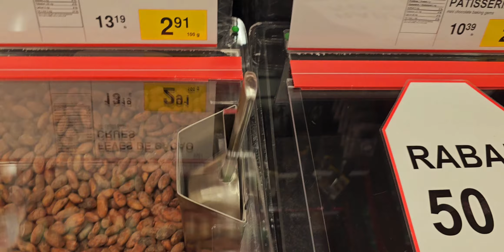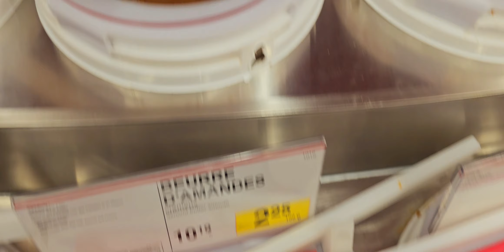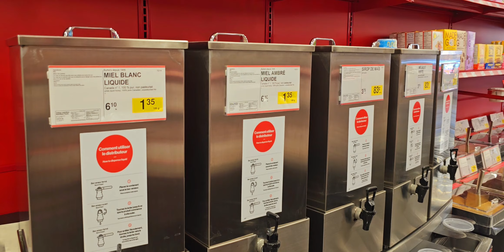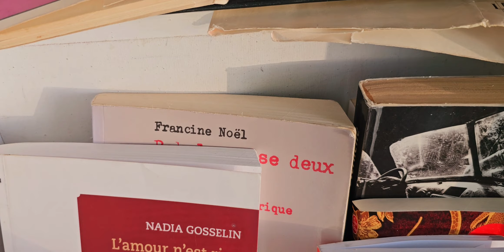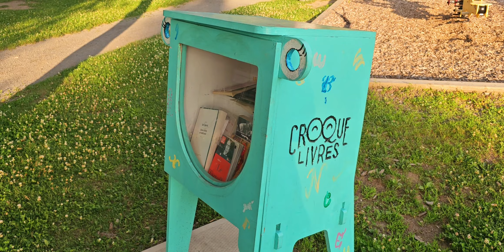بقات خنقة فقلبي😢الحمد لله على كل حال..الفراق صعيب💔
المستشار سامر جسري  لجميع  الإستشارات المتعلقة بكندا🇨🇦
Taptap send 😍
+5€ for Europe
+10$ for Canada & USA
+5£ for England
تابعوا يومياتي على فالانستغرام 😍
محل ماما 🥰خياطة الأناقة عند نادية متواجد في قيسارية الشريفة قرب السوق النموذجي
رقم الهاتف/واتساب